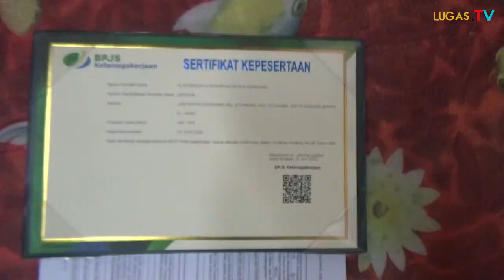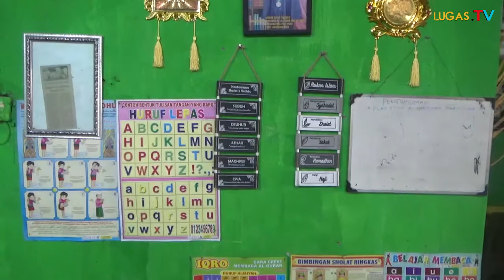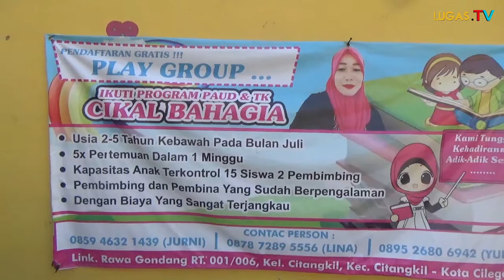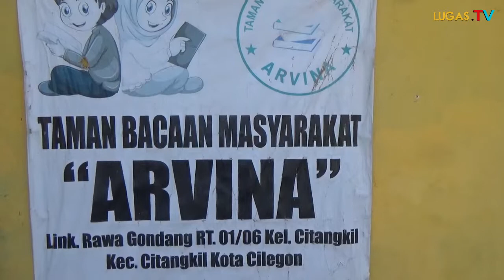WOW!!! HANYA HONORER KELURAHAN MAMPU BANGUN PAUD, MULIA BANGET!!!